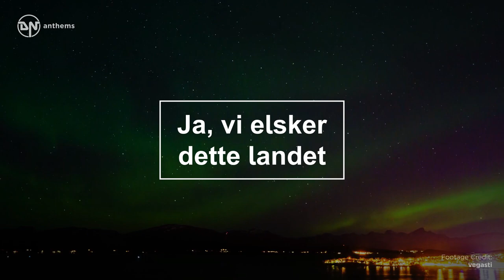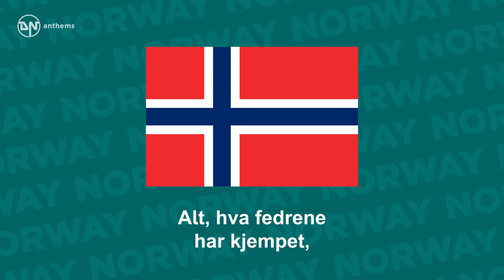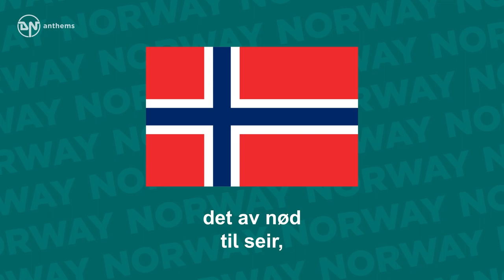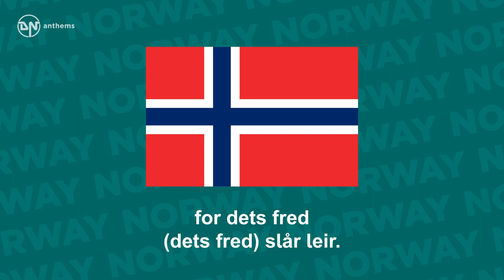National Anthem of Norway - Ja, vi elsker dette landet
The national anthem of the Kingdom of Norway.

Lyrics in Norwegian:
Ja, vi elsker dette landet,
som det stiger frem,
furet, værbitt over vannet,
med de tusen hjem, —
elsker, elsker det og tenker
på vår far og mor
og den saganatt som senker
drømmer på vår jord.
Norske mann i hus og hytte,
takk din store Gud!
Landet ville han beskytte,
skjønt det mørkt så ut.
Alt, hva fedrene har kjempet,
mødrene har grett,
har den Herre stille lempet,
så vi vant vår rett.
Og som fedres kamp har hevet
det av nød til seir,
også vi, når det blir krevet,
for dets fred slår leir.

English Translation:
Yes, we love this country
as it rises forth,
rugged, weathered, over the water,
with the thousands of homes, —
love, love it and think
of our father and mother
and the saga-night that lays
dreams upon our earth.
Norwegian man in house and cabin,
thank your great God!
The country he wanted to protect,
although things looked dark.
All the fights fathers have fought,
and the mothers have wept,
the Lord has quietly moved
so we won our rights.
rugged, weathered, above the sea,
with those thousand homes.
And as the fathers' struggle has raised
it from need to victory,
even we, when it is demanded,
for its peace will encamp (for defence).